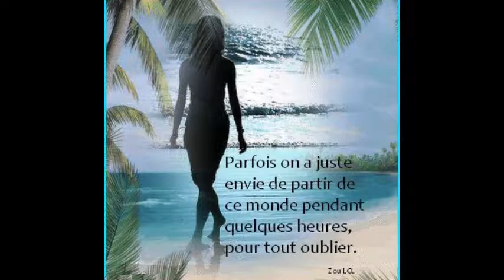Avec le Temps qui ne fait que passer* Odette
bonsoir ,merci beaucoup aux créateurs et créatrices d'internet pour beaucoup des images- (si cela déplaît, ne vous fâchez pas ,prenez contact je supprimerai ) merci-
**-avec mes meilleures  pensées; bons baisers à vous toutes et tous***Odette